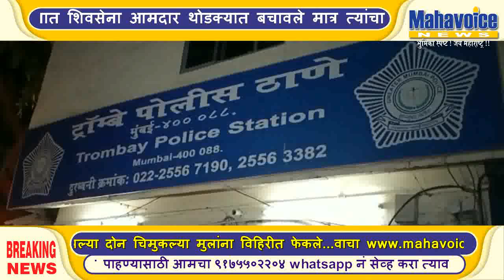शिवसेनेचे आमदार तुकाराम काते यांच्यावर प्राणघातक हल्ला...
मुंबई /चेंबूर -अणुशक्ती विधानसभा मतदार संघाचे आमदार तुकाराम काते यांच्यावर रात्री काही अज्ञात लोकांनी तलवारीने हल्ला केल्याची घटना घडली यात शिवसेना आमदार थोडक्यात बचावले मात्र त्यांचा सुरक्षारक्षक गंभीर जखमी झाला आहे सदर हल्ला ट्रोमबे भागात झाला असल्याने काते याच भागातील आमदार आहे